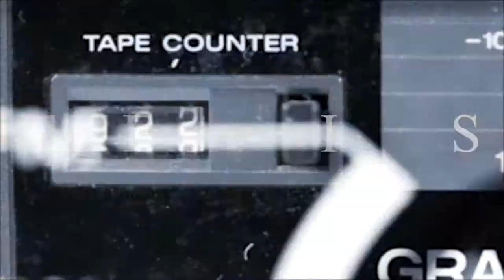Is Captain America: The Winter Soldier The Best MCU Film? | YOUR EVERYDAY NERD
YEN #085 - Captain America: The Winter Soldier is the 9th movie in the MCU. It may not be my favorite, but here's why it might be the best MCU film.